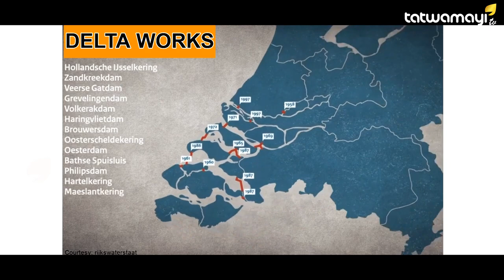കേരളത്തിന്റെ സുരക്ഷയ്ക്ക് പ്രളയത്തിന്റെ നെതെർലാൻഡ്‌സ് മോഡൽ |EXCLUSIVE FROM NETHERLANDS|FLOOD RELIEF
കേരളത്തിന്റെ സുരക്ഷയ്ക്ക് പ്രളയത്തിന്റെ നെതെർലാൻഡ്‌സ് മോഡൽ - EXCLUSIVE FROM NETHERLANDS.
An in-depth exclusive documentary based on the study conducted in The Netherlands by Mr.Ratheesh Venugopal regarding different flood control, prevention mechanisms as well as water management techniques of Holland (Netherlands). This documentary is also highlighting on different aspects of Flood control which is suitable for Kerala based on this Netherlands model.